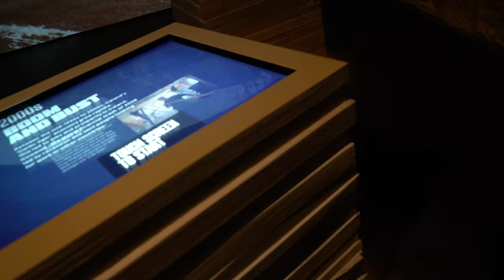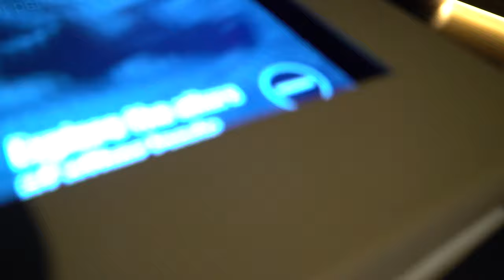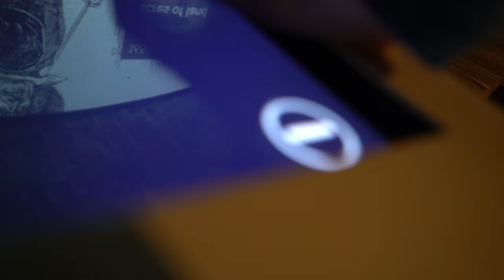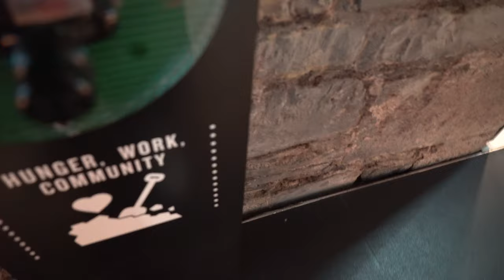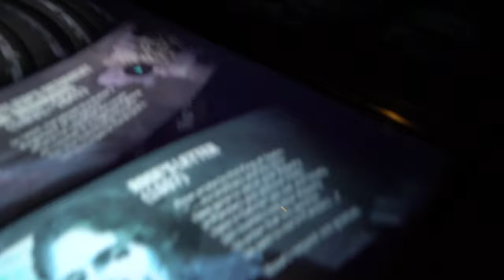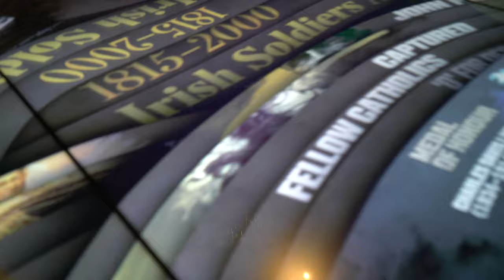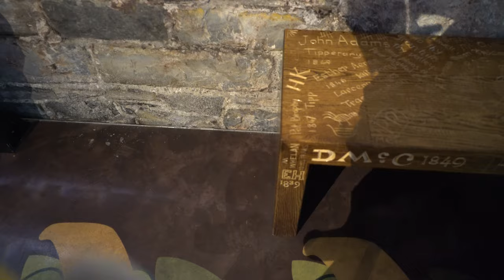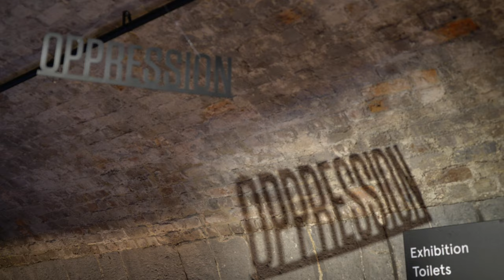Free Stock Footage